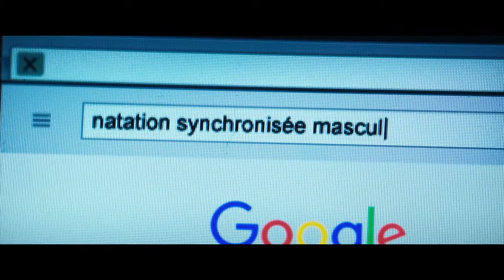"El gran baño"[2018](FRANCIA)(Tráiler)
En plena crisis existencial, un grupo de cuarentones decide montar el primer equipo masculino de natación sincronizada. Sus comienzos no son sencillos, pues a unos primeros ejercicios que dejan mucho que desear se unen los insultos de los que les rodean, fruto de la incomprensión y el escepticismo. Sin embargo, no se darán por vencidos, y con la ayuda de una antigua campeona de este deporte caída en desgracia conseguirán derribar estereotipos y sacar lo mejor de sí mismos con ilusión y trabajo.